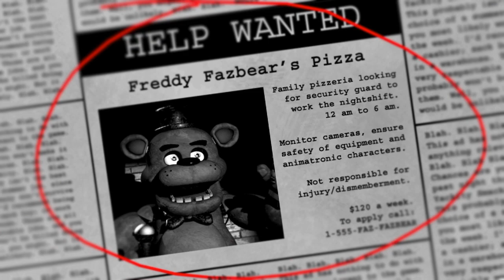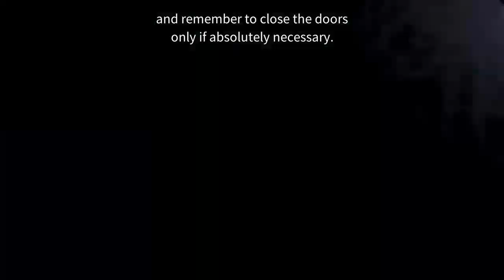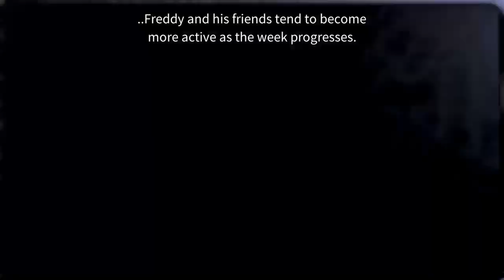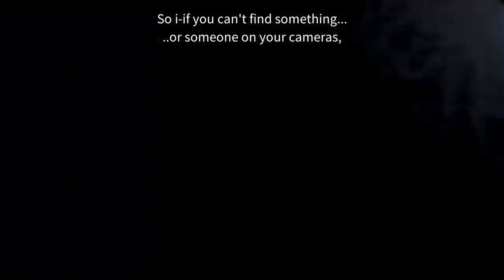So far so good Five Nights at Freddy's part 1